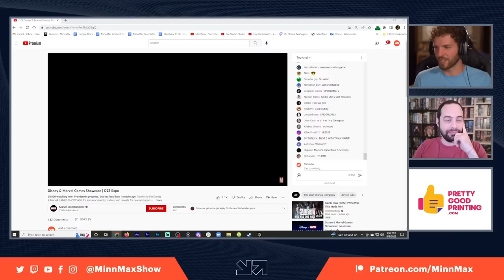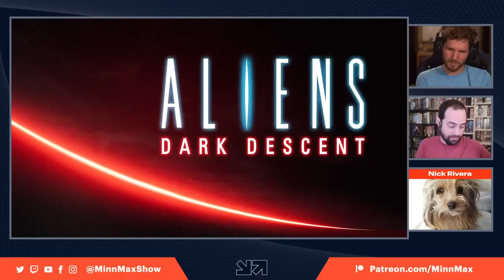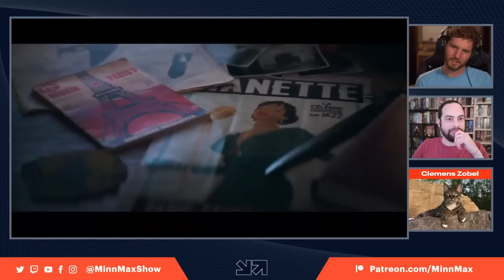Disney & Marvel Games Showcase - MinnMax's Live Reaction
MinnMax's Ben Hanson and Jeff Marchiafava react to the big game showcase from Disney and Marvel showing off new game trailers and announcements. We see the reveal trailer for Tron: Identity, Amy Hennig's new Black Panther and Captain America game, a new Mickey Mouse platformer on Switch, and more!

Def Jam: Fight for NY - Daniel Bickerton
They Bleed Pixels - Kendrick Fortune
Nightmare Ned - SpiralInYourEyes
Clubhouse Games on DS - Divorced Cougar (Mike M)
Clocknockers - GAMES.ARCHOR.COM
Hotel Dusk: Room 215 - Joe Dean
Bayonetta 2 - Patrick Polk
Splatoon 3 - IanTClark
Chromehounds - Clemens Zobel
Star Wars Jedi Knight II: Jedi Outcast - Starkiller
Total War: Warhammer 3 - Maniac
Star Wars: Yoda Stories - PrettyGoodPrinting.com
The Legend of Zelda: Link’s Awakening DX - Miguel Medjai
McDonald’s Treasure Land Adventure - Sandshrewd
Final Fantasy IV - Interrotta
Donkey Kong Country 3 - Otsego12
Graffiti Kingdom - DominicCichocki
Twisted Metal 2 - Jawarhello
Illusion of Gaia - Spider_Dan